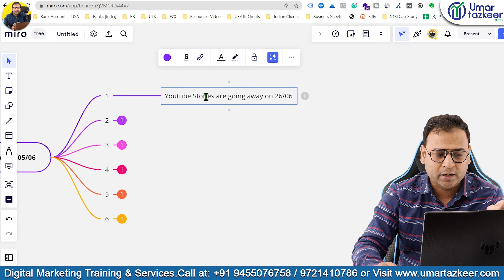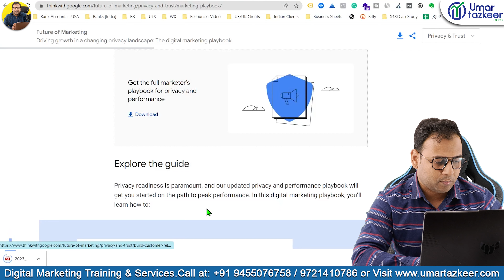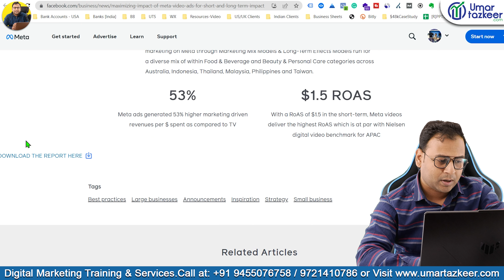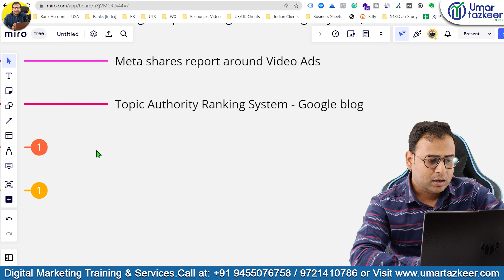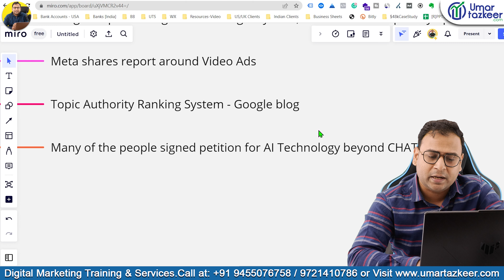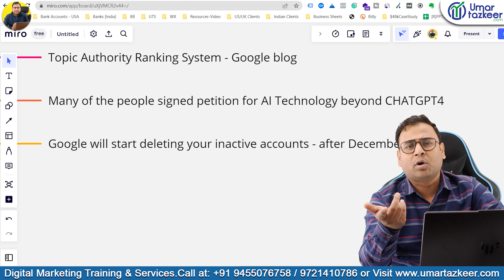Digital Marketing Weekly Updates - Episode 51 | Umar Tazkeer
Top Playlists [Free Courses] are:
- Google Ads
- Facebook Ads
- GA4
- Digital Marketing Basics/Fundaments
- SEO
- Automations
- & Many More